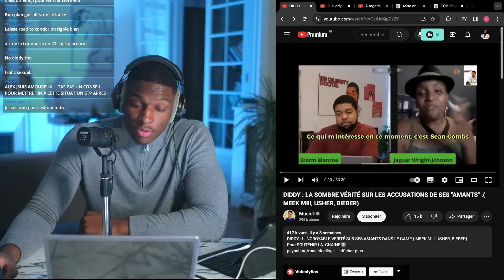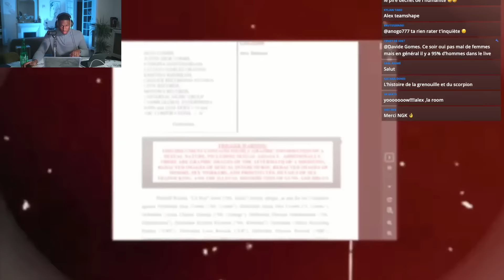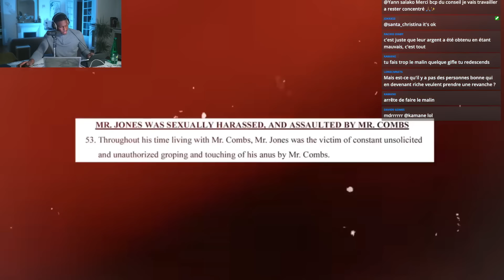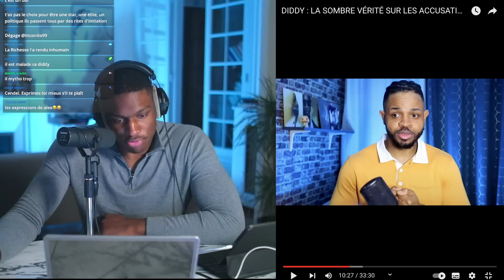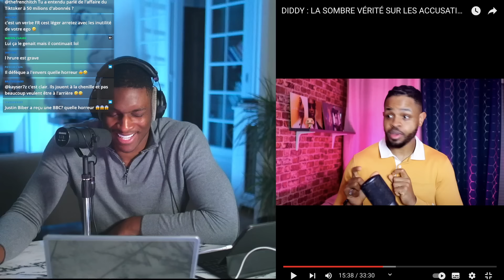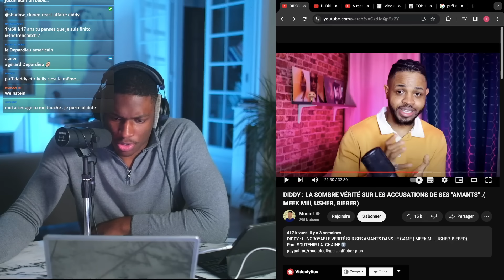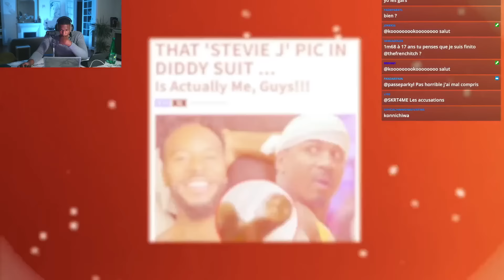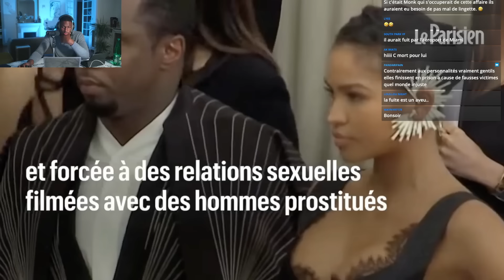PUFF DADDY EST RÉELLEMENT UN VIOLEUR GAY ?!